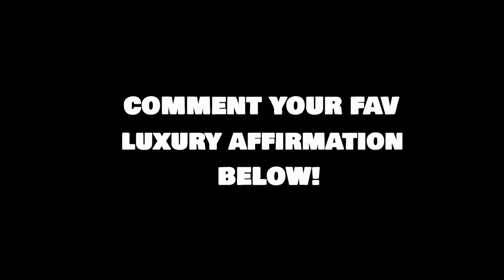I AM RICH💸BILLIONAIRE LUXURY LIFESTYLE💲Visualization 2021AF[Billionaire Entrepreneur Motivation] #95